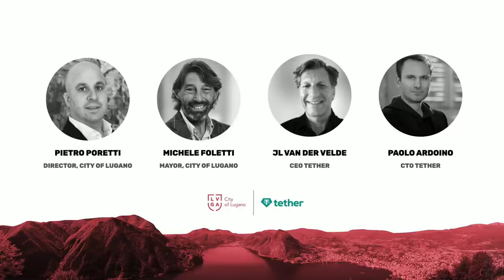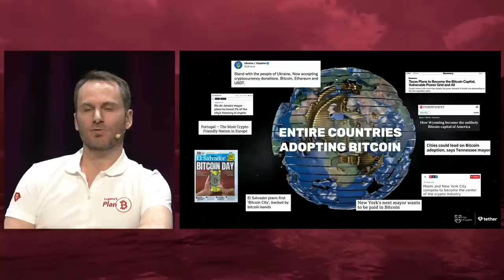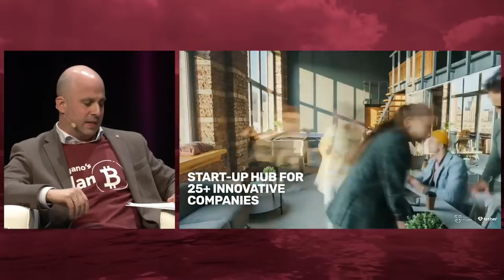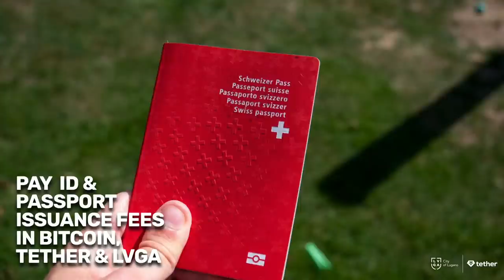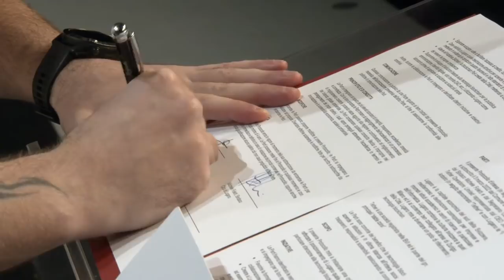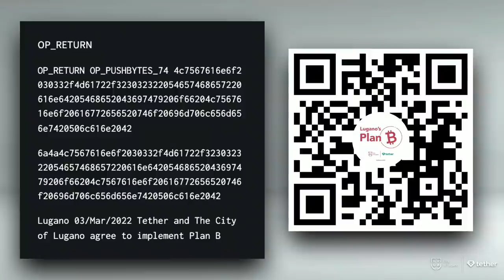Lugano's Plan B ENG